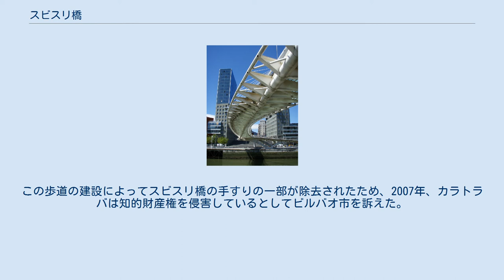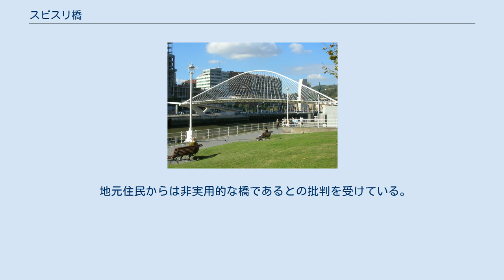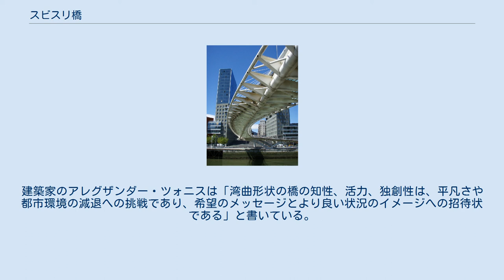スビスリ橋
サンティアゴ・カラトラバ
スビスリ橋 ビルバオ市街地における位置 スビスリ橋（バスク語 : Zubizuri）は、スペイン・バスク自治州・ビスカヤ県・ビルバオにあるタイドアーチ橋。
歩行者専用橋である。
市街地を流れるネルビオン川に架かっており、右岸のカンポ・ボランティン地区と左岸のウリビタルテ地区を結んでいる。
設計はスペイン人建築家のサンティアゴ・カラトラバ。
スビスリとはバスク語で「白い橋」の意。
カンポ・ボランティン橋（スペイン語 : Puente del Campo Volantin）とも。
 1990年に建設を開始し、1997年に開通した。
2006年、ビルバオ市はスビスリ橋からイソザキ・アテアに向かう新しい歩道の建設を承認した。
この歩道の建設によってスビスリ橋の手すりの一部が除去されたため、2007年、カラトラバは知的財産権を侵害しているとしてビルバオ市を訴えた。
ビルバオ市長のイニャキ・アスクナと仲間の議員は、橋の所有者（ビルバオ市）の権利は設計者（カラトラバ）の権利に優先されると主張し、滑りやすく転倒しやすい構造のために、割れたガラス製タイルの交換費用がかさんでいることを付け加えた。
法律家や地元の建築家は市長を支持し、スビスリ橋の部分改修はカラトラバの権利を侵害しないとの立場を取った。
2007年11月、裁判所は著作者の人格権への侵害こそ認めたが、ビルバオ市の権利を支持し、イソザキ・アテアの歩道との接続を維持する判決を下した。
この判決を不服としてカラトラバは上訴し、2009年3月、高等裁判所は損害賠償としてビルバオ市に30,000ユーロを命じる判決を下した。
 夜間のスビスリ橋 橋の上。
ガラスのタイルがひかれている 下側から見た橋 頭上のアーチから鉄製のケーブルで支えられる湾曲した通路で構成されている。
橋は白く塗られており、床材として半透明のガラス製タイルが使用されている。
両岸にはスロープと階段が設置されている。
右岸にあるホテルから左岸にあるビルバオ・グッゲンハイム美術館に行くための便利なルートである。
ビルバオ・トラムのウルビタルテ停留所が最寄り駅である。
 地元住民からは非実用的な橋であるとの批判を受けている。
床材にガラス製タイルを使用しており、常に湿度が高く雨天日の多いビルバオでは歩行中に滑りやすいためである。
当初のデザインでは、ネルビオン川左岸のウリビタルテ地区の河岸のドックと結ばれており、やや高い位置にあるアラメダ通りとは接続していなかった。
ビルバオ市は一時的にスビスリ橋とマサレド通りを歩道でつないだが、カラトラバの抗議によって歩道は取り除かれた。
 開通以来、新しいビルバオのシンボルや観光スポットとして称賛されている。
建築家のアレグザンダー・ツォニスは「湾曲形状の橋の知性、活力、独創性は、平凡さや都市環境の減退への挑戦であり、希望のメッセージとより良い状況のイメージへの招待状である」と書いている。
しかし、他の専門家はツォニスより曖昧な評価にとどまっており、エンジニアのマシュー・ウェルズは「残念だが、片持ち橋台の上の軽量鉄骨構造のバランスに無理があり、彫刻のおもちゃのようだ。さらに、橋と地面との接続部も落ち着かない」と述べている。